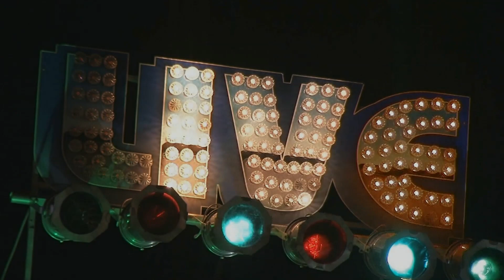Eliza Neals Live @ The 7th Annual Gloucester Blues Festival 8/11/18